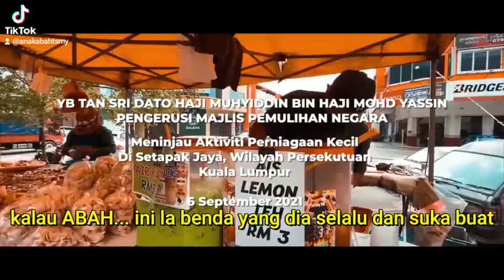tak perlu tunggu pilihanraya.. wakil rakyat...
kita pilih kerajaan yg jaga kita ...